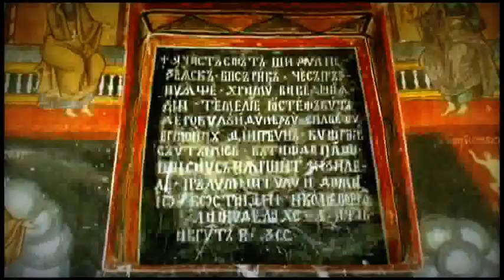ARHITECTURA ECLESIASTICA RURALA MUNTENEASCA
Magura sat Ciuta - Subcarpatii Buzaului -- Dl. Ciolanu, Cerbului (540m alt)/raul Buzau - Schitul "Nifon" cu Biserica "Intrarea in Biserica a Maicii Domnului" 1762